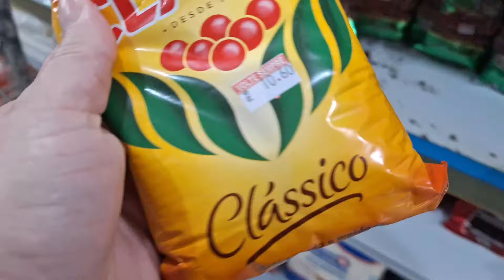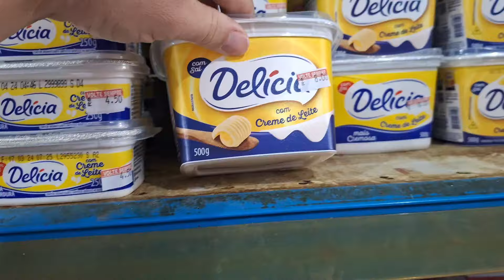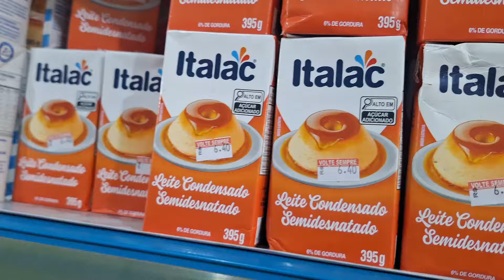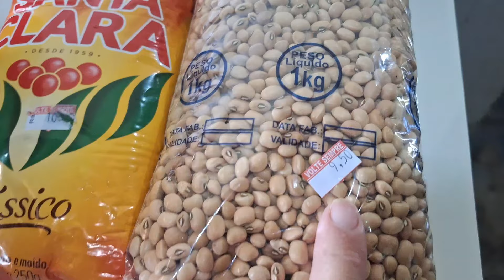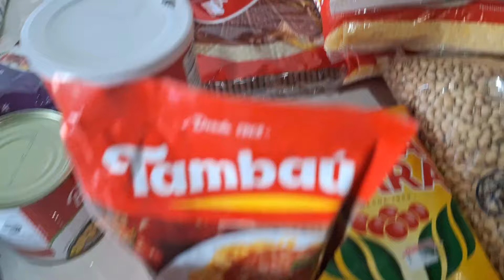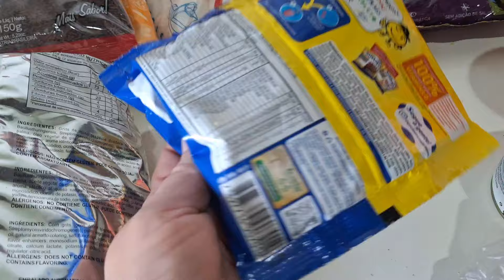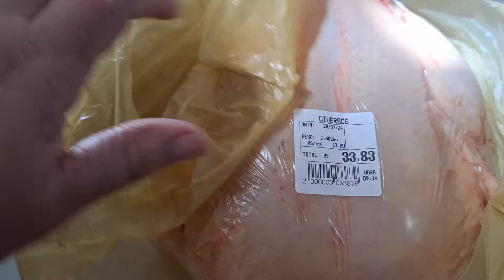FIZ MINHAS COMPRAS DA SEMANA E MEU JEITO DE ORGANIZAR AS CARNES